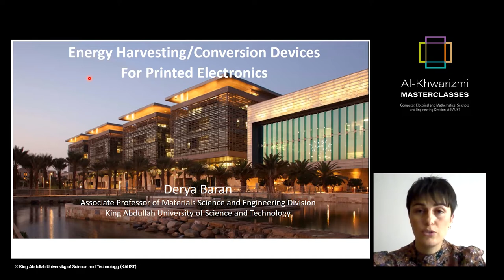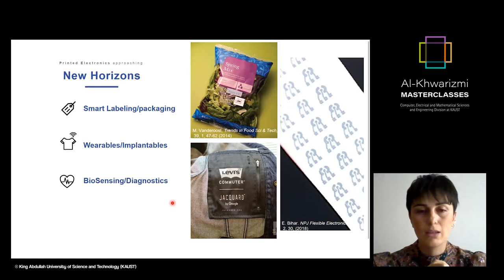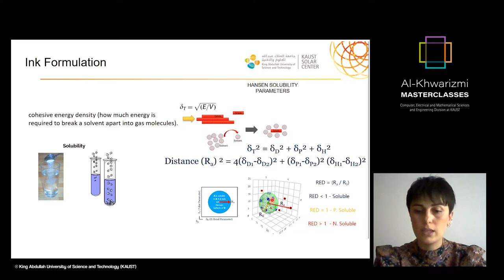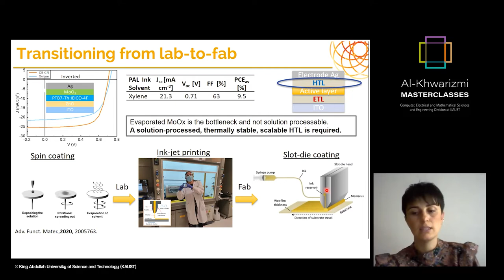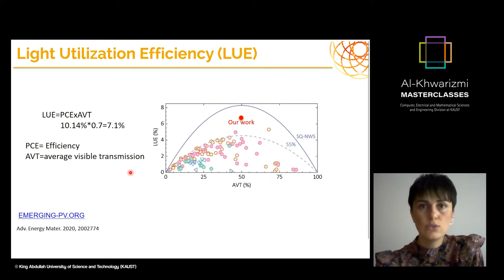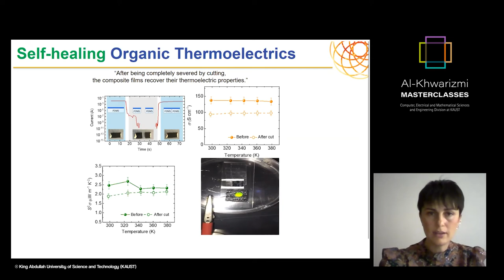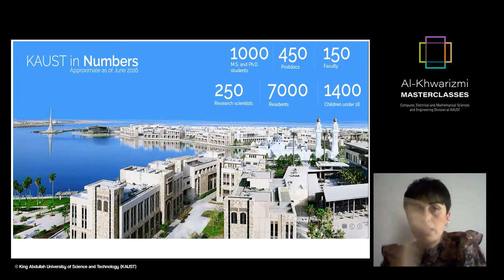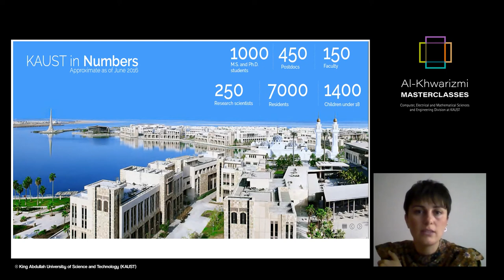Al Khwarizmi Masterclass. Energy Harvesting Devices for Printed Electronics, by Prof. Derya Baran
Energy Harvesting Devices for Printed Electronics, by Derya Baran, Associate Professor, Material Science and Engineering, KAUST, Saudi Arabia.

The need for big data that the internet of things (IoT) has created in recent years has turned the focus on integrating the human body in the quest to understand it better, and in turn, use such information for detection and prevention of harmful conditions. Applications in which continuous and uninterrupted operation is required, or where the use of external power sources may be challenging demand the use of self-powered autonomous systems.